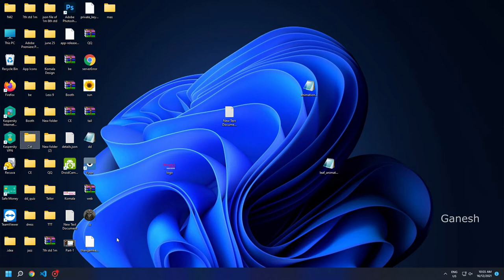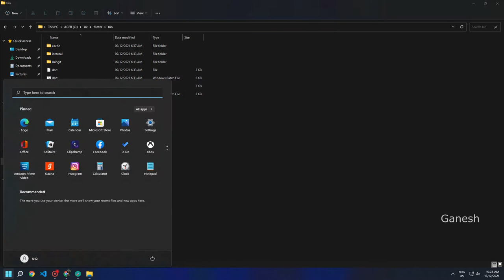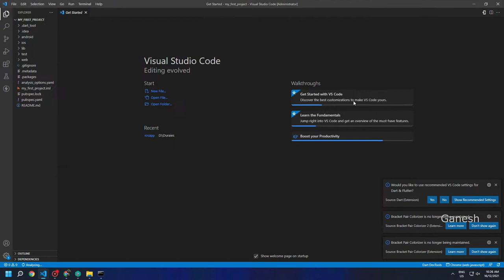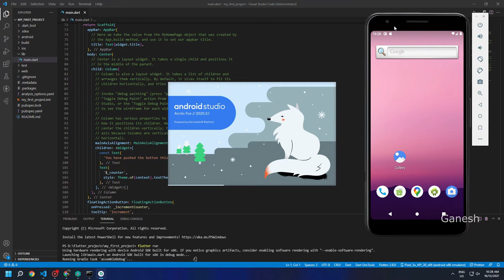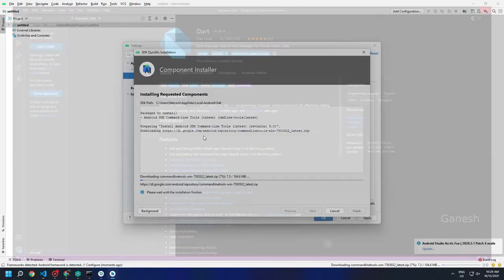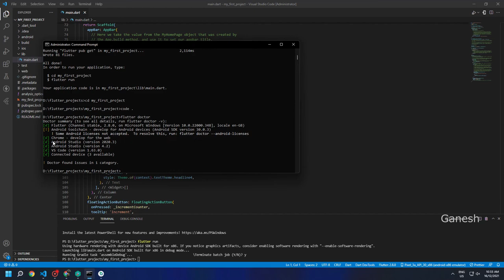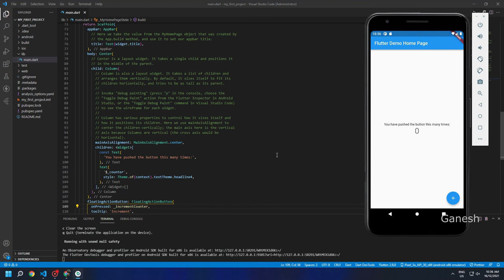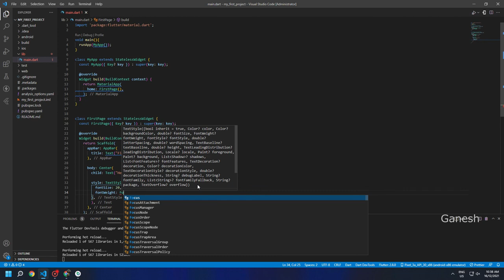#1 How to Install Flutter on Windows | Hello World App in Flutter | Flutter Tutorial | Ganesh Dev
In this video we'll walk you through:
- Install Flutter on Windows
- Setup basics configs
- Create first Hello World App

Our channel is about  Coding and Programming. We cover lots of cool stuff such as Android Development and Web Development